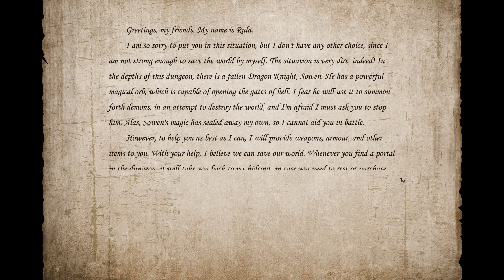Operacja - Dungeon of Dragon Knight